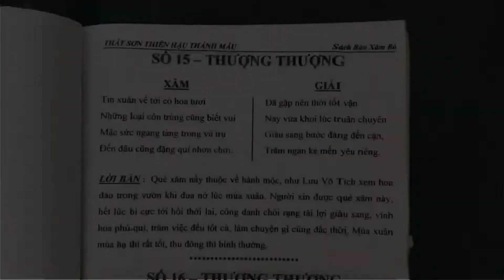Có một ngôi chùa rực rỡ như Bhutan ở miền Tây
Âm nhạc: Tony Anderson